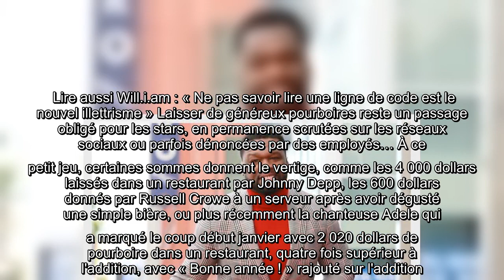Le rappeur 50 Cent laisse 30 000 dollars de pourboire dans un fast-food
C'est ce qui s'appelle avoir le cœur sous la main… même si certains trouveront la mise en scène quelque peu indécente. L'artiste 50 Cent est allé se délester de 30 000 dollars, soit l'équivalent de 25 000 euros, dans un Burger King du quartier South Jamaica, dans le Queens, un endroit de New York qu'il connaît bien puisque c'est ici qu'il a grandi. Une démarche que lui aurait inspirée son ami l'entrepreneur Jay Manzini, habitué à distribuer des billets à des inconnus, qui voulait ainsi soutenir les employés du restaurant parce qu'ils « ont travaillé dur pendant la pandémie ». Lire aussi Kanye West au crash test : que vaut « The Life of Pablo » ? Dans une vidéo, relayée sur son compte Instagram, le rappeur se rend ainsi avec son copain devant le drive-in, provoquant une jolie émeute parmi les employés, une excitation décuplée quand ces derniers le voient sortir des liasses de billets qu'il distribue comme des chewing-gums directement à la fenêtre de l'établissement… « Jay Manzini est  ...